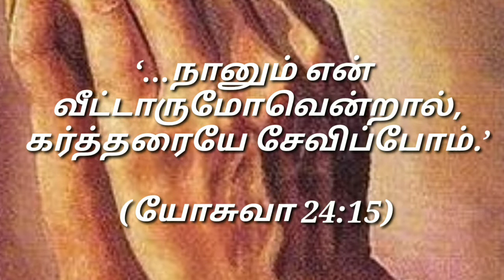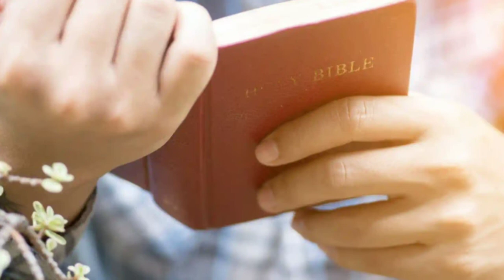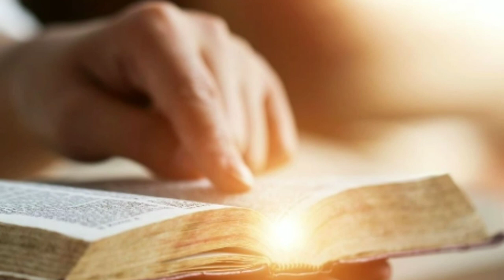குடும்ப ஜெபம்... வேண்டாமே...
இவ்வளவு காலமும் ஒருவேளை நாம் குடும்ப ஜெபத்துக்கு முக்கியத்துவம் கொடுக்காமல் இருந்திருக்கலாம். அதை இன்று ஏன் நாம் ஆரம்பிக்கக் கூடாது? இதை வாசிக்கும் சகோதரனே, சகோதரியே, உங்கள் குடும்பத்தை ஜெப வீடாக்க நீங்கள் முயற்சி செய்துபாருங்கள். அது பெரிய மாற்றத்தைக் கொண்டுவரும். தேவன் உங்கள் குடும்பத்தை ஆசீர்வதிப்பாராக!